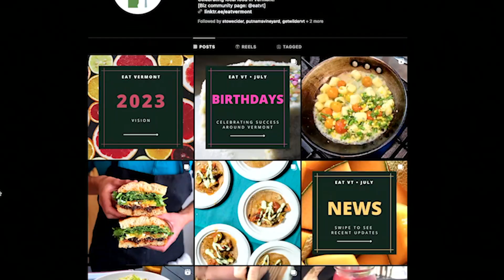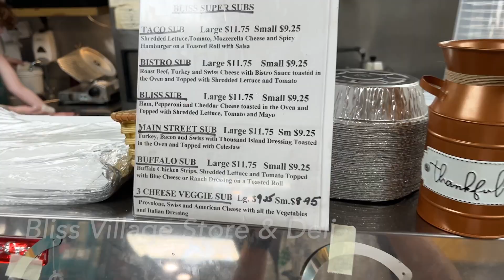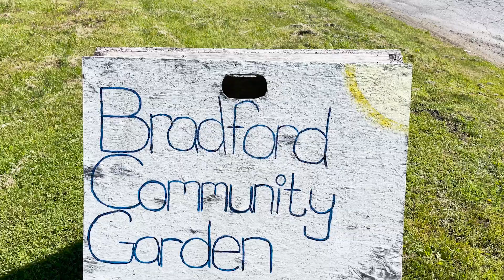Bradford, VT's vibrant food scene!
Bradford is a pretty small, not very well known town on the eastern edge of Vermont (halfway between St. Johnsbury and WRJ) but it’s got a killer food scene!

Here’s a quick rundown of all the good places to grab a bite in town. 😋

Save it, share it, take a trip with your friends! 💃🏻

📍Bradford